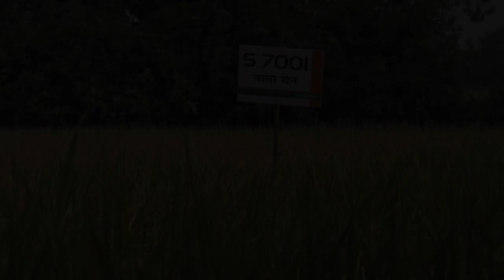S 7001 Rice Syngenta India Hindi Testimonial